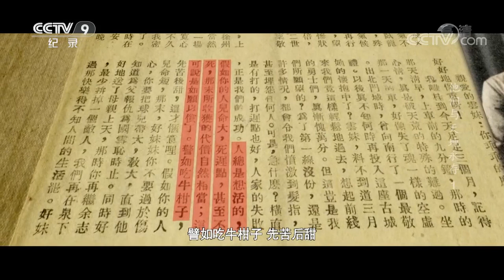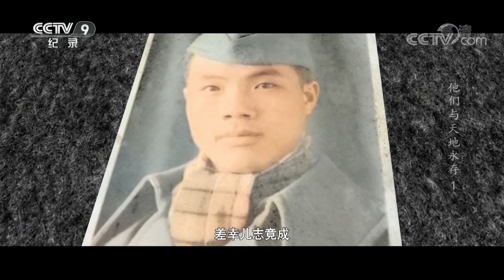以寡敌众血战多时 何信在激战中英勇牺牲《他们与天地永存》第一集【CCTV纪录】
■□节目简介■□
本片将选取杨靖宇、张甲洲、张自忠、戴安澜、谢晋元等16位抗战人物和集体，深入挖掘他们的崇高精神，再现民族英雄群像。